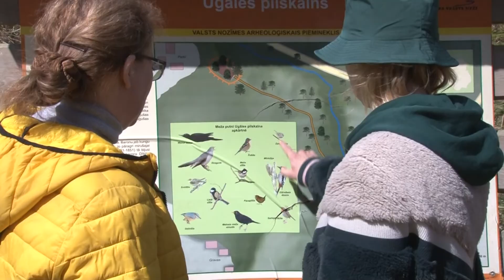Люби и знай свой край!